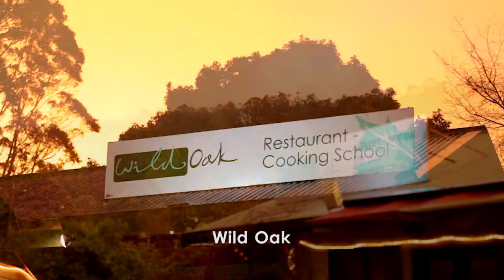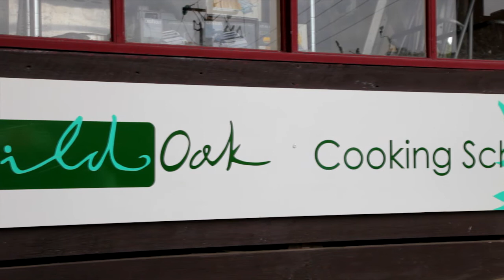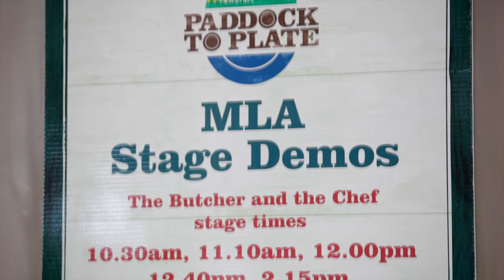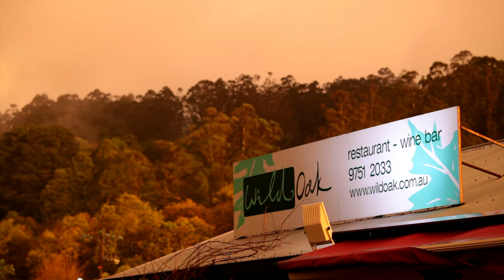Wild Oak Restaurant - Always Evolving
The Wild Oak Restaurant and Wine Bar is situated in picturesque Olinda, on top of Mt Dandenong in the heart of the Dandenong Ranges, a 50 min scenic drive from Melbourne. The owner, award winning chef Ben Higgs, leads a passionate and dedicated team to provide diners with a truly unique culinary experience.

Ben is passionate about the quality of fresh local produce. He believes that these high quality ingredients enable Wild Oak to create a unique and exquisite culinary experience.

Specialising in modern Australian cuisine with strong classical French accents, Ben strives to use localised seasonal produce and sustainable food primarily from the rich soils of the neighbouring Yarra Valley and the Ranges.

Expect foods that are flavour driven that excite the palate. Foods that are complemented by many hard to find wines and vintages from local boutique vineyards.

Relax in the picturesque surroundings with good food and wine and be served by the casual, attentive and educated young team at Wild Oak.